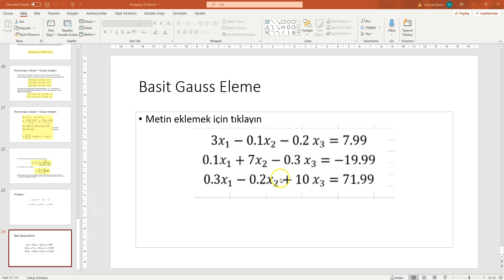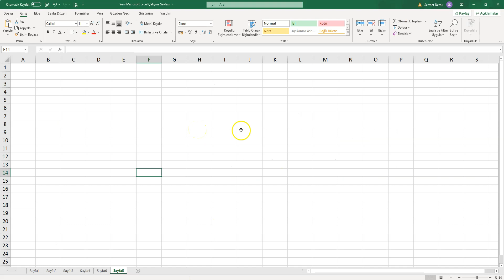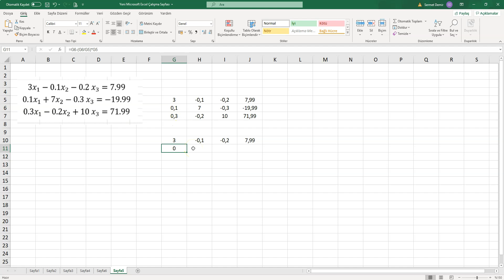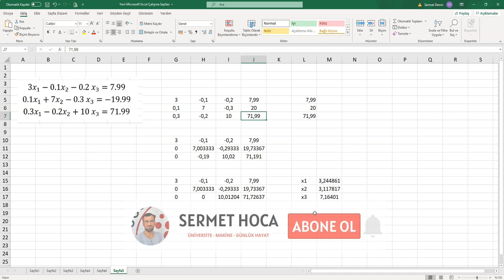Basit Gauss Eleme Yok etme Yöntemi ile Denklem Çözme Excel Uygulaması 3 x 3 Denklem Çözümü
Basit Gauss eleme yöntemini kullanarak Excel ile 3 e 3 bir denklemin nasıl çözülebileceğini videomuzda bulabilirsiniz.

Herkese Merhaba

Kanalımda özellikle üniversite öğrencilerine yönelik Microsoft Word Power Point Excel gibi programlar ile ilgili uygulamalar paylaşıyorum. Bu video da denklem çözme yöntemlerinden en temeli ve en basiti olan basit gauss eleme yöntemini işliyoruz.

Öncelikle yönteminin kısa bir teorisinden ve nasıl uygulayacağımıza dair bilgiler veriyorum. Gerekli altyapı oluştuktan sonra denklem takımını excel formatına dönüştürerek adım adım ilgili yöntem ile çözümün nasıl yapılabileceğini videomuzda bulabilirsiniz. Ayrıca videonun sonunda çözümün sağlaması da yapılmaktadır.

Diğer eğitim videolarım için aşağıdaki bağlantı linklerini kullanabilirsiniz.

Muvaffakiyetler dilerim

Allahaısmarladık